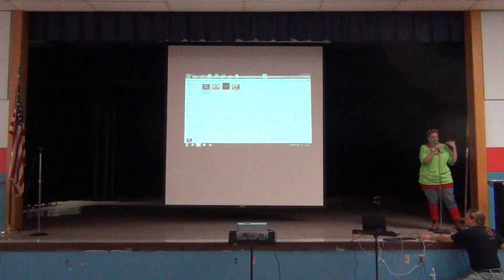2014 NJASK Pep Rally - Mrs. Grace Dolente - 6th Grade Intro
Roland Rogers Elementary School - Galloway, NJ